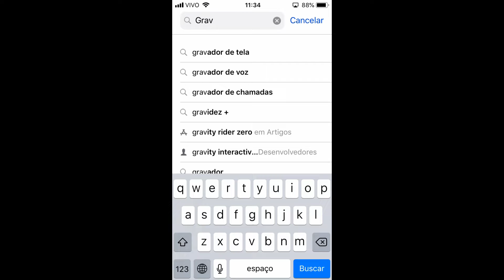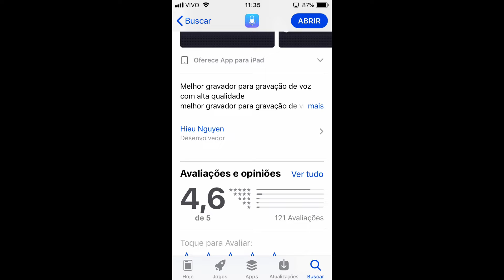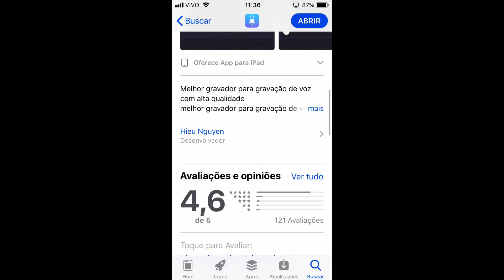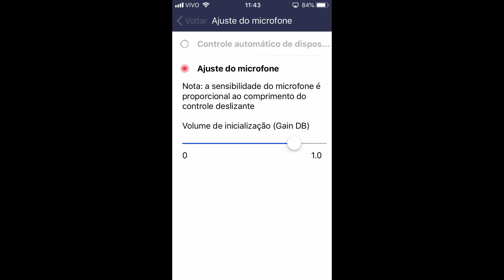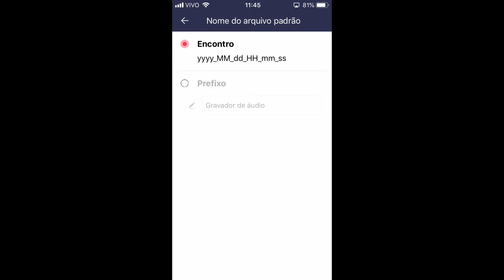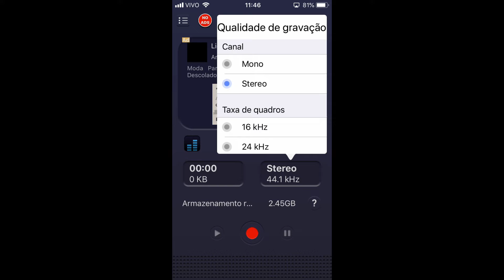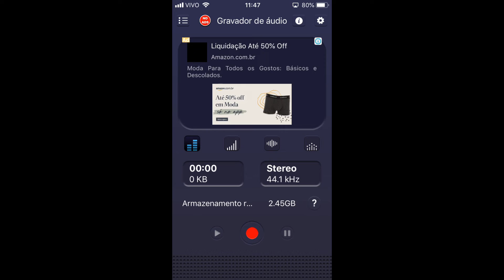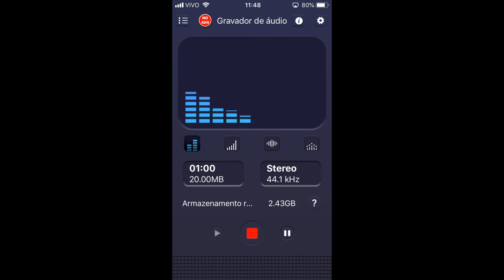Como usar aplicativo de gravação de áudio no seu celular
Neste vídeo eu mostro como você pode usar aplicativos de gravação de áudio no seu celular.

Youtube Angelo Zanquetta.